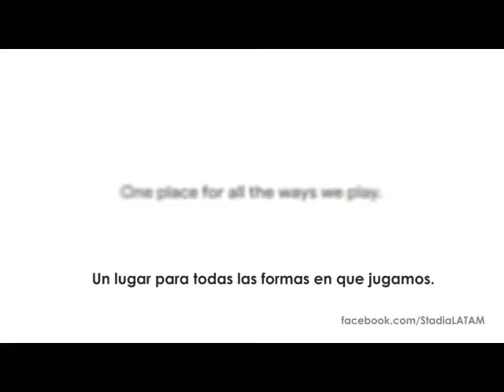El futuro de los vídeojuegos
Stadia es la nueva y ambiciosa plataforma de Google, la cual no apuesta por una consola, sino que se trata de un nuevo servicio que nos permitirá jugar en streaming desde cualquier lado y en cualquier dispositivo, ya sea smartphone u ordenador.
Google promete que con Stadia nos olvidaremos de las descargas, de los parches, de tener que instalar, todo estará "de forma inmediata" incluso desde un tráiler de YouTube. Google asegura que una vez presionando el botón de "Play" estaremos en el juego en cinco segundos.